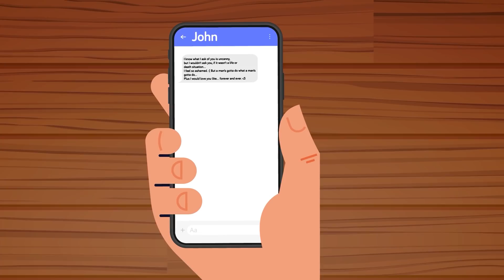Prisoner Earned $1 Million From His Prison Cell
Being locked away in prison is no picnic, most inmates are focused on survival, not raking in millions of dollars. But in today's crazy video we've found one prisoner who didn't let being locked up stop him from making some serious money. We're talking millions! How did he do it? You don't want to miss today's insane new video!